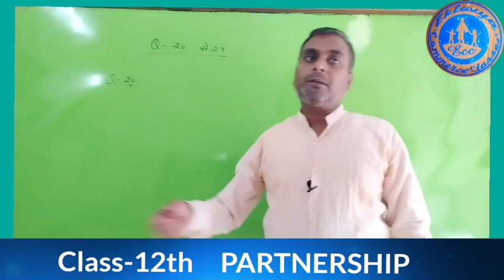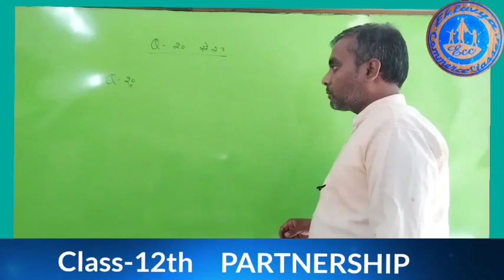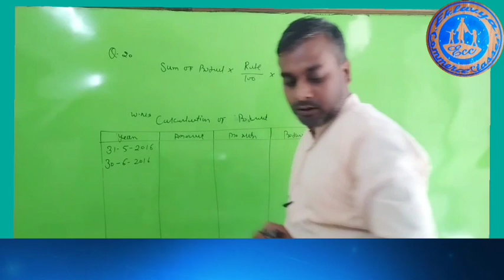class 12th || interest on drawing|| आहरण पर ब्याज || साझेदारी || गुणनफल विधि || product method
यह वीडियो क्लास 12th के अकाउंट की बुक से संबंधित है जिसमें साझेदारों के आहरण के बारे में समझाया गया है
 साझेदारों के आहरण पर ब्याज ज्ञात करने की दो विधियां होती है
(1) गुणनफल विधि
(2) औसत अवधि विधि